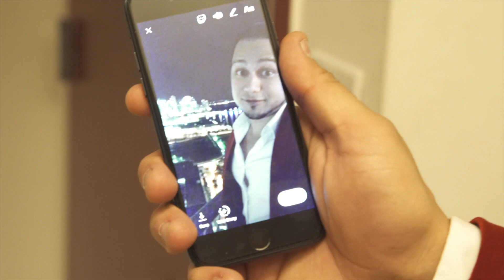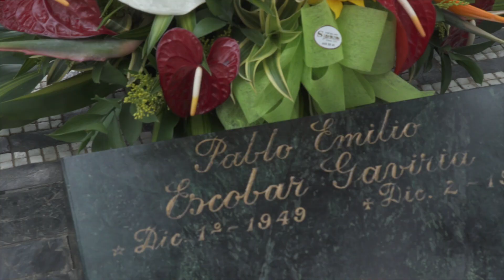Harold's 30th Birthday Celebration. VLOG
Concierge Services Miami | Lifestyle Services Miami. In this Vlog we showcase MGL founder Harold Lozano, as he takes you on the adventure of his 30th birthday. Our journey takes you to what almost seems like a series of fortunate events that one could only wish for.  From a crazy night on south beach, to waking up in Medellin Colombia and having Pablo Escobar's Brother Roberto give the order that Harold gets taken care of during his stay.

Miami Good Life's Concierge Service allows you the ability to enjoy the finer things that Miami has to offer, plus so much more !

From Luxurious Mansions, Yachts, Exotic Vehicles, Nightclubs and Transportation. With the option of out of country concierge to Colombia.